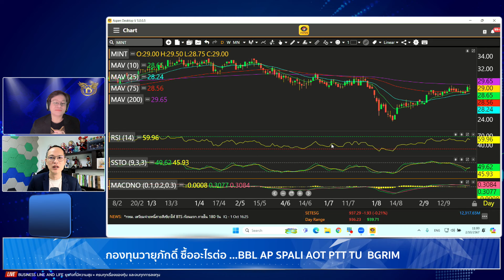ช่วงหุ้นทิ่มตา 02-10-67 : กวี ชูกิจเกษม Business Line & Life Channel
🔸ประเด็นสำคัญ🔸ตลาดหุ้นไทยเป็นที่ Safe Haven อะไร หุ้นวายุภักดิ์ BBL AP SPALI  PTT TU BGRIM